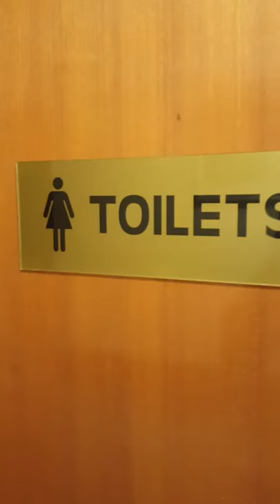Dave and Jim the wonders of youth hostelling with Stoodley pike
The pipe organ ensemble